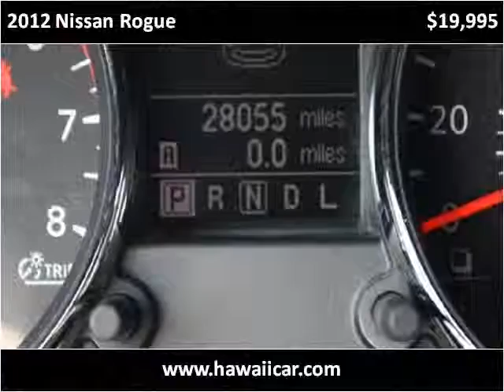2012 Nissan Rogue Used Cars Kailua-Kona HI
This 2012 Nissan Rogue is available from Pre-Owned Motor Cars.